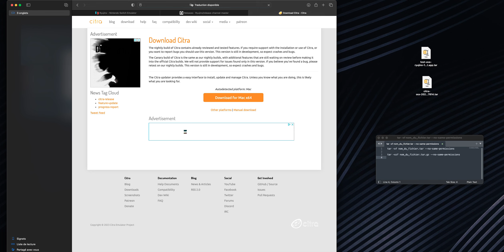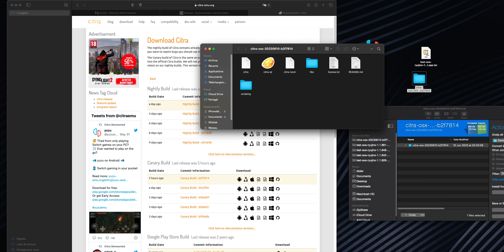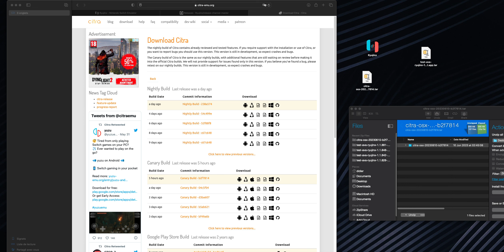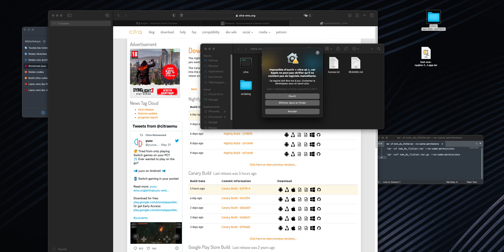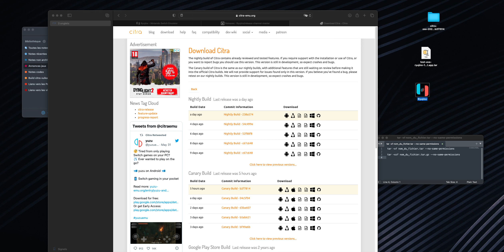Tuto MacOS - Résoudre la pop de Finder : impossible d'ouvrir l'application ",,,,"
Hello,
Certains émulateurs pour MacOS  sont disponibles mais sont proposés au format tar ou tar.gz  bien connu du monde linux.

C'est un format particulier que bien des utilitaires de décompression ne savent pas décompresser correctement et peuvent transmettre des droits restreints aux fichiers décompressés. Lorsque c'est le cas , la fameuse pop up " Impossible d'ouvrir l'application ". " s'affiche et même le clic droit etc .. ne fonctionne plus.

Voici comment décompresser correctement ces archives  ( nous présentons les cas en .tar et en .tar.gz  )

Si vous avez des questions , besoin d'aide  le Discord est à votre service  ( voir le "A propos" de la Chaine